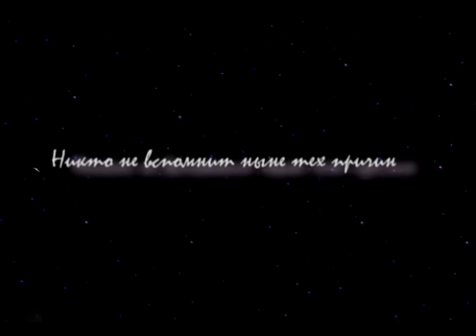Romeo et Juliette, Act 1 / Ромео и Джульетта, Акт 1 (Russian,bootleg)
Russian version of the famous French musical "Romeo & Juliette: de la Haine a l'Amour".
The Moscow State Theatre of Operetta, 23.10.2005.

Русская версия знаменитого французского мюзикла "Ромео и Джульетта: от ненависти до любви".
Московский Государственный Театр Оперетты, 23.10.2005.

Actors and singers:
Ромео / Romeo -- Э. Шульжевский / E. Shulzhevsky
Джульетта / Juliette -- Е. Рябцева / E. Ryabtseva
Бенволио / Benvolio -- А. Постоленко / A. Postolenko
Меркуцио / Mercutio -- С. Беляев / S. Belyaev
Тибальт / Tybalt -- П. Максимов / P. Maksimov
Герцог / Le Prince -- В. Дыбский / V. Dybsky
Леди Монтекки / Lady Montague -- Л. Рулла / L. Rulla
Леди Капулетти / Lady Capulet -- А. Сапожникова / A. Sapozhnikova
Лорд Капулетти / Comte Capulet -- А. Маракулин / A. Marakulin
Парис / Paris - М. А. Фатах / M. A. Fattach
Лоренцо / Frere Laurent - Антон Арцев / A. Artzev
Кормилица / La Nurse -- Н. Сидорцова / N. Sidortsova
Судьба / La Mort -- П. Бельков / P. Belkov